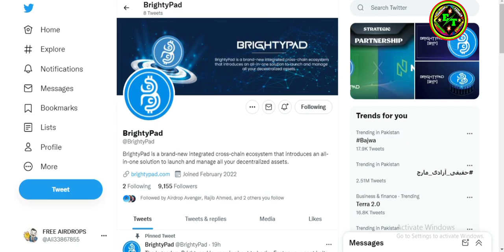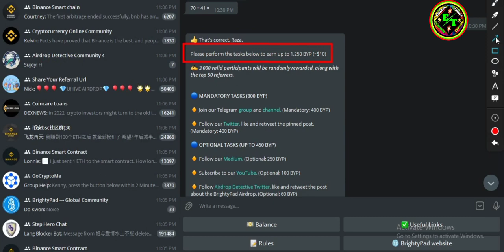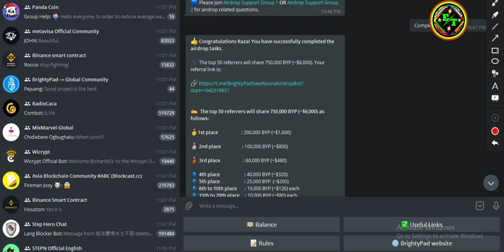New Airdrop BrightyPad Airdrop Pool 4,5 Million BYP [~$36,000]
Assalamualaikum
Shair Videos Frindes So Thainks To All Friends